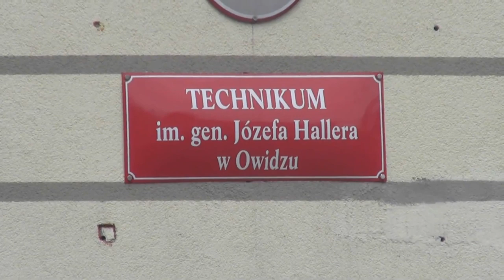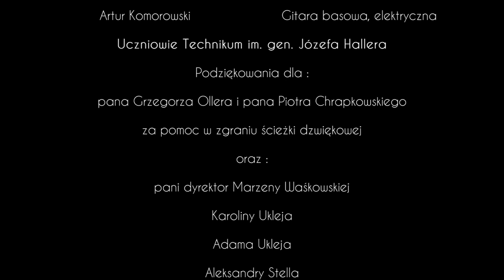Owidz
Technikum im. gen. Józefa Hallera, Owidz